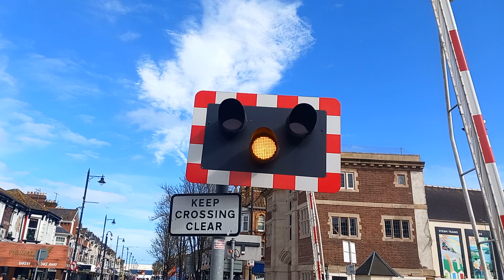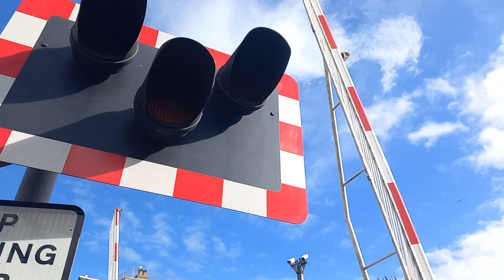*Riviera pullman* Paignton North Level Crossing